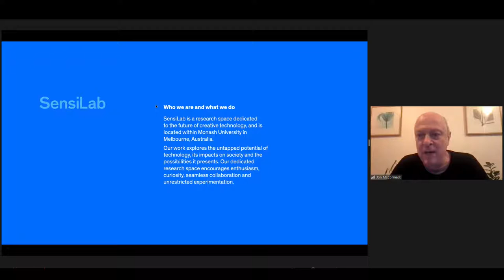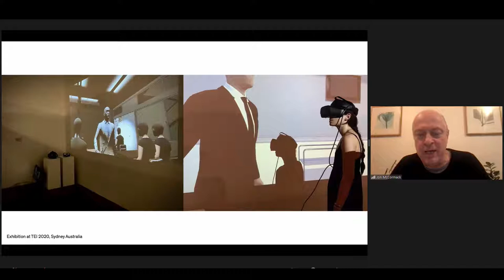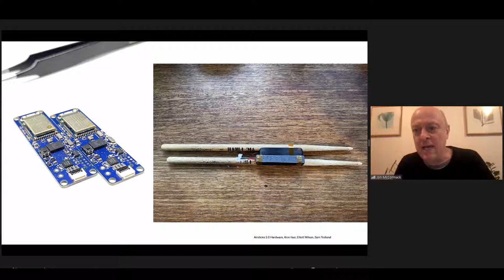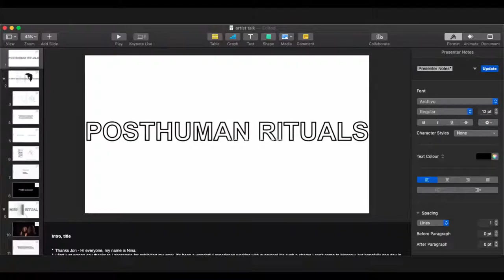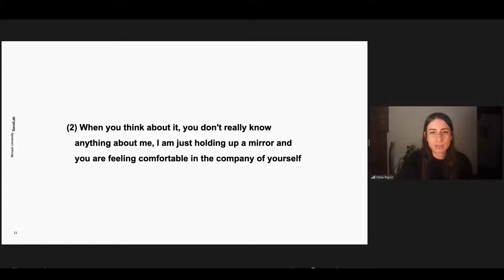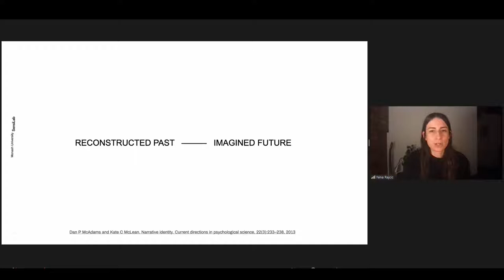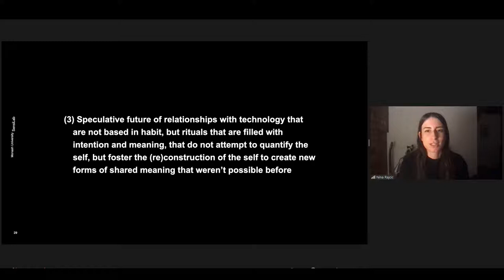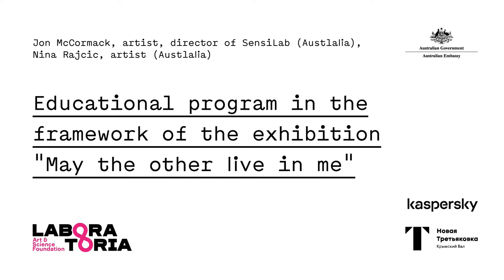Online Artists talks with Jon McCormack director of SensiLab and Australian artist Nina Rajcic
Jon McCormack talks about projects at the intersection of art and technology SensiLab, an interdisciplinary approach and ways of collaboration that creates new connections and new thinking.
Nina Rajcic tells about her interactive neuroinstallation "Mirror Ritual", shown at the "May the Other Live in Me" exhibition.

Nina Rajcic is artist and researcher for SensiLab at Monash University (Melbourne, Australia). She holds a master’s degree in physics (theoretical elementary particle physics) from the University of Melbourne and is currently working on her PhD.

Jon McCormack is the artist and director of SensiLab, a multidisciplinary creative technology research center at Monash University. SensiLab’s mission is to create innovative approaches to the creative application of technology and to comprehend its unexplored possibilities.

The meeting is moderated by Daria Parkhomenko, founder and artistic director of the Laboratoria Art & Science Foundation, curator of the exhibition “May the Other Live in Me”.

6:32 - Daria Parkhomenko presents the exhibition "May the Other Live in Me"
15:30 - Jon MacCormack talks about projects at the intersection of art and technology SensiLab
41:45 - Nina Rajcic tells about her interactive neuroinstallation "Mirror Ritual"
1:20:00 - Q&A